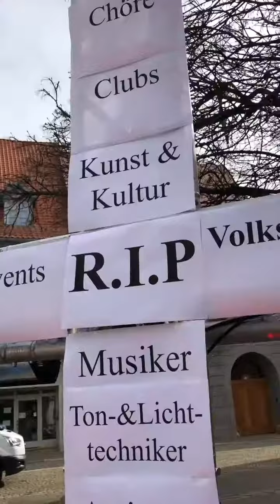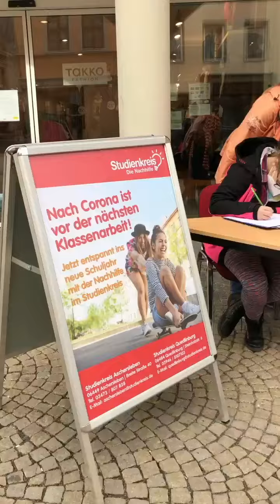Händler in Aschersleben fordern nach monatelangem Lockdown eine Öffnungsperspektive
Aschersleben, 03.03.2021, Händler und Gewerbetreibende in Aschersleben forderten heute mit ihrer Aktion „Wir gehen auf die Straße“ eine Öffnungsperspektive für den Einzelhandel und Selbständige.